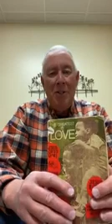A word from the Word for Wednesday...#2